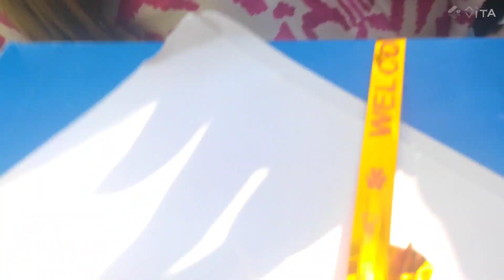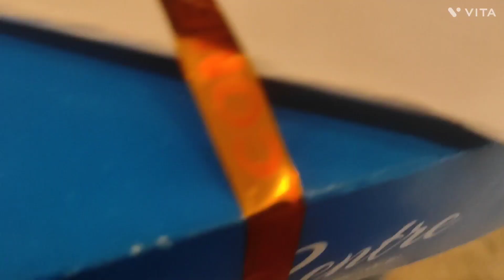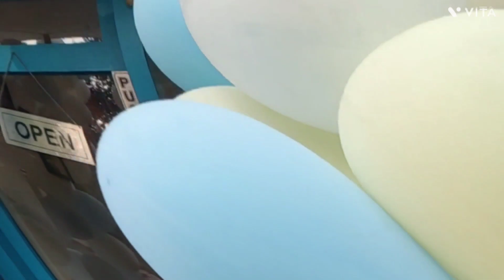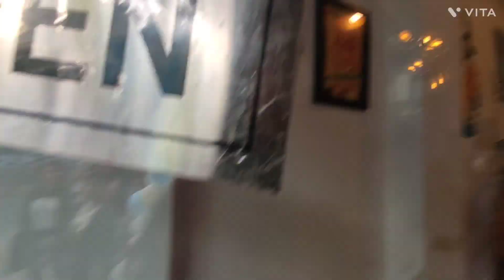The grand opening of caffe outNbeyond by @insideoutvlog /with souhardya da arpi di and rihu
This is the video of opening of the caffe#outNbeyond by @insideoutvlog
  We went there and had their food and  facilities
We enjoyed a lot there and the main attraction of event is souhardya da arpi di and our favorite rihu babu😍

I will suggest must go and check it out 😍😍